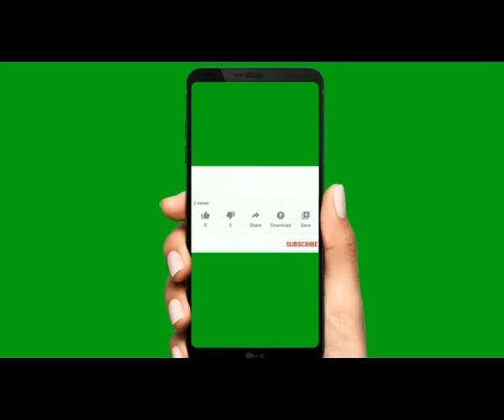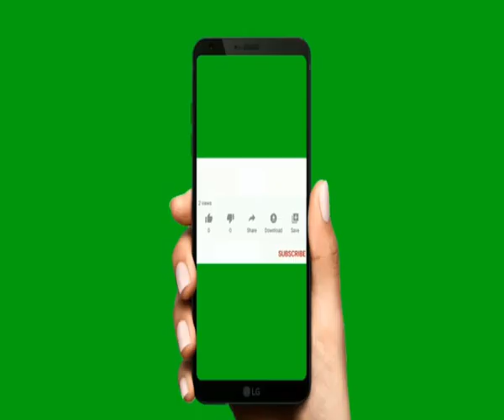కఠోపనిషత్ పార్ట్ 6 by venu pyramid master